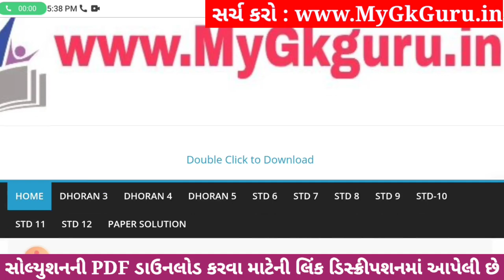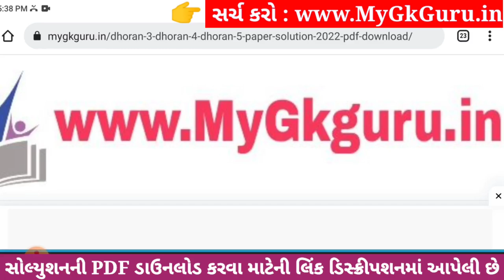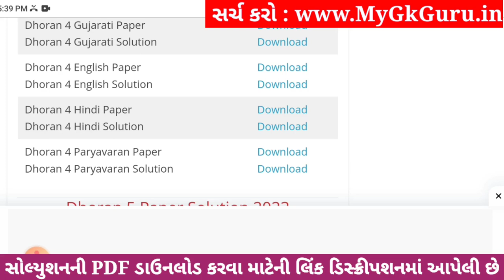Dhoran 4 Paryavaran Paper Solution 2023 STD 4, Std 4 Paryavaran Paper Solution 2023 40 Marks 1/11/23